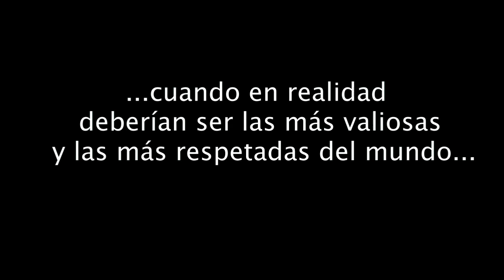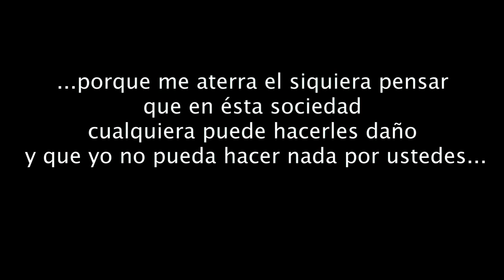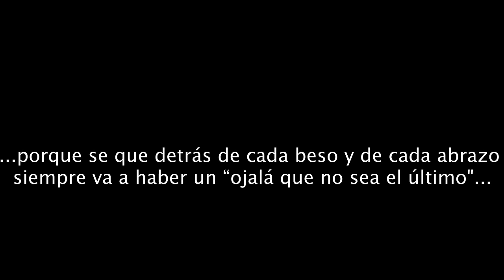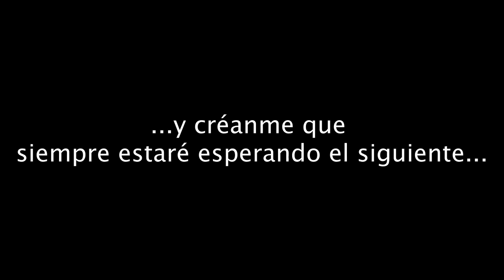8 de marzo 2021